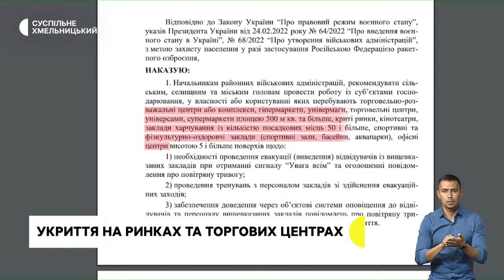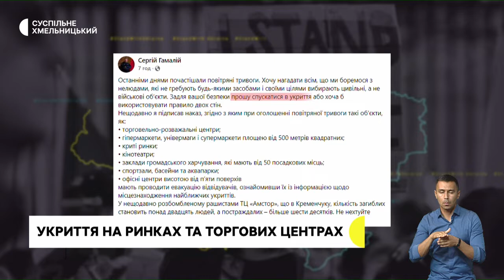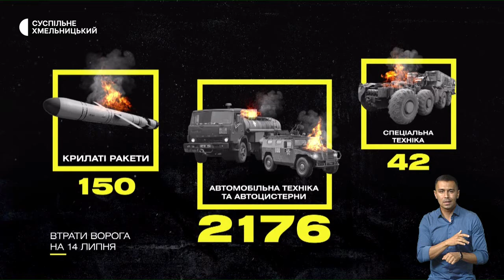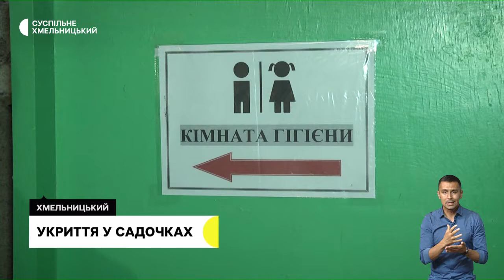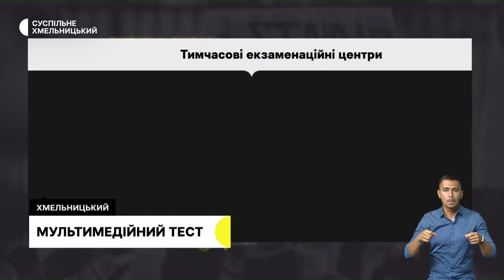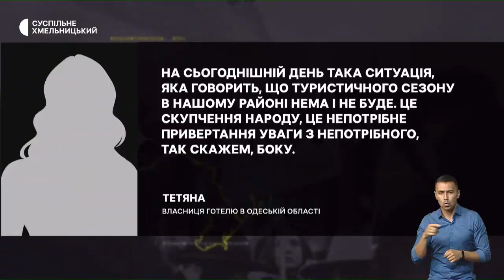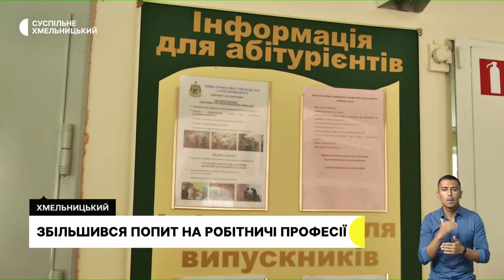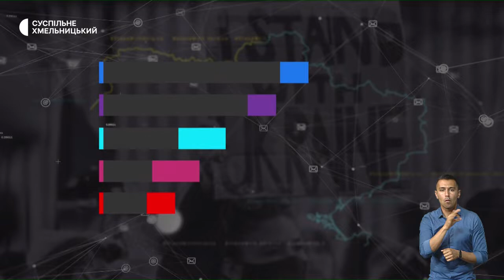Евакуація під час тривоги, на межі банкрутства, попит на робітничі професії | 14.07.22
Під час звучання сирени – евакуація. Кого торкнеться? ;  на межі банкрутства. Як під час воєнного стану працює туристична галузь та на скільки зменшилась кількість клієнтів турагенцій Хмельницького; слюсар та електромонтажник. На Хмельниччині збільшився попит на робітничі професії.